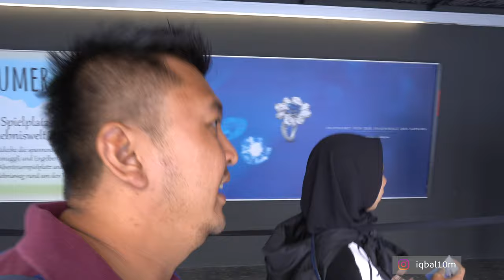Main Salju di Mount Titlis Europe Trip Day 6 (Part 2 of 2)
Hari ke6, kami adventure di mount Titlis. Biayanya cukup mahal, tapi sangat worthed dan pengalamannya seru banget. Jadi kalo ke switzerland, ini salah satu yang wajib.
Gunung Titlis salah satu object wisata yang bisa dikunjungi 1 hari dari kota Zurich. Pergi Pagi, sorenya udah bisa lagi pulang ke hotel yang berada di kota Zurich. Dari Kota Zurich 2 kali tukar kereta, yaitu di kota Lucerne. Sampai di Engelberg cukup jalan kaki aja ke stasiun Titlis untuk naik Gondola.

Di Switzerland walaupun musim panas, kita bisa bermain salju di Mount Tittlis.
Bermain salju di Switzerland, Mount Tittlis dibuka dari jam 8 pagi hinga jam 5:30 PM.